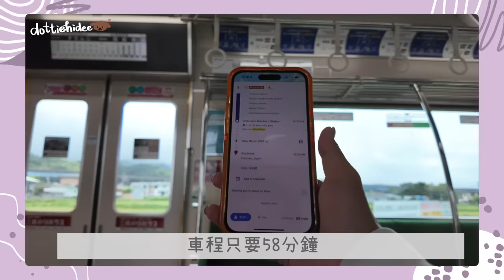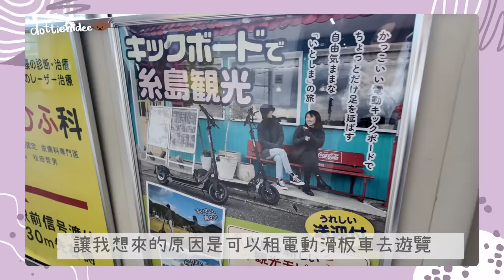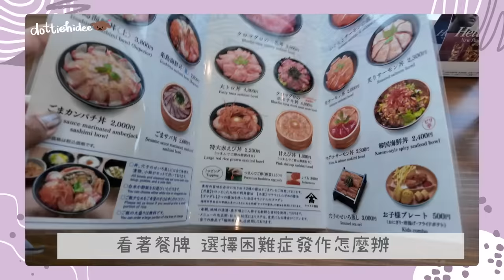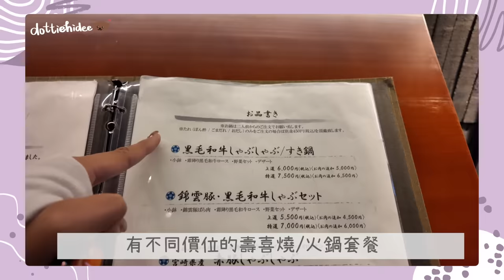✤ 獨遊福岡VLOG🇯🇵 ✤ 租電動滑板車遊糸島～好！好！玩！🛴這是日劇台劇裡會出現的風景吧？🏝 豪華海鮮丼才$2XX🤤 ||Dottie Hidee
♥ 聊天時間 ♥

好想再去玩!
其實還有很多景點 例如櫻井神社/黃色售賣機等等
玩一天絕對不會悶

然後找路我都是用Google Map跟著駕車的指示去走
分岔路不多 不會難～
但有上斜下坡的路
所以最重要還是注意安全！

▸ 西新初喜
〒812-0012 福岡県福岡市博多区博多駅中央街 JR博多シティ 10階

我點的是7500円和牛套餐～
不是9000円那個
影片中我講錯了😆